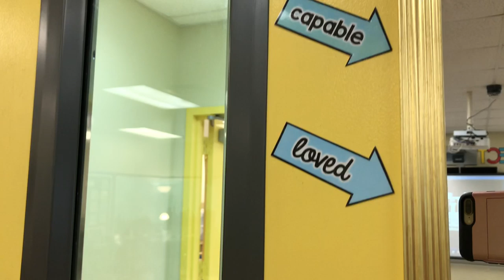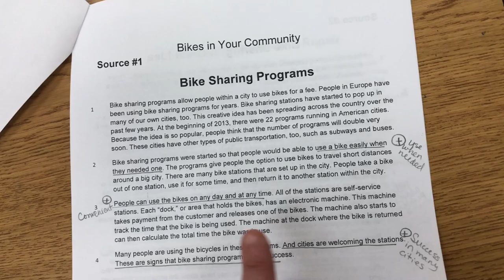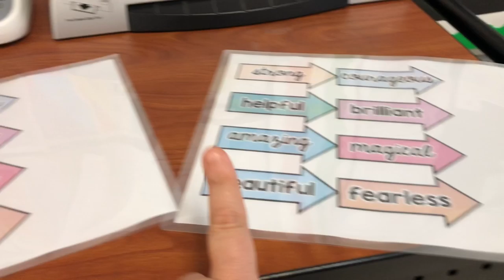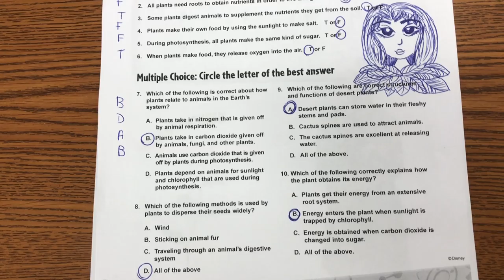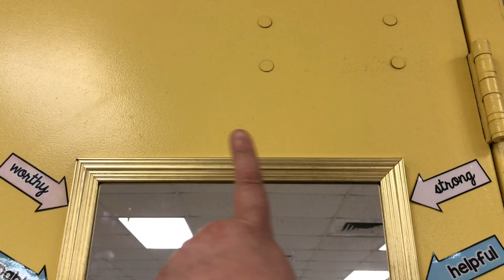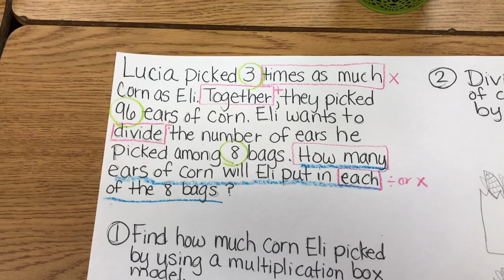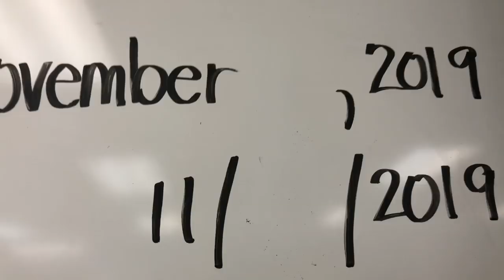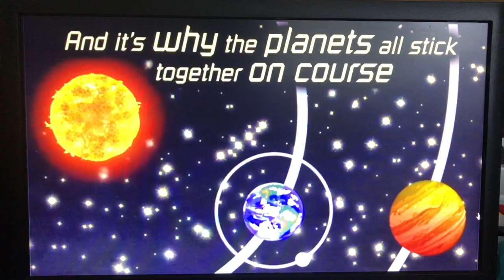Doing All the Things | Teacher Vlog S3 E22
Welcome to another week in my classroom! My name is Mariely Sanchez and I'm a 4th grade teacher in South Florida. In this video we do "all the things"! From taking a 2-hour writing practice test, to engaging with critical thinking in math, attending an in-school field trip, and announcing who the Rookie Teacher of the Year is in or school, this week was full of exciting events. I hope you enjoy coming along with us. *~* See below for more info *~*